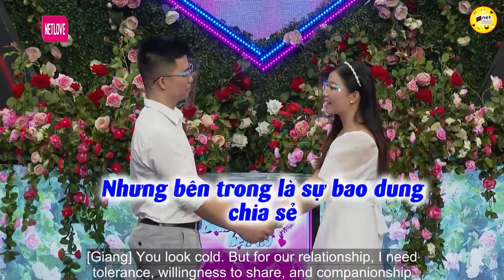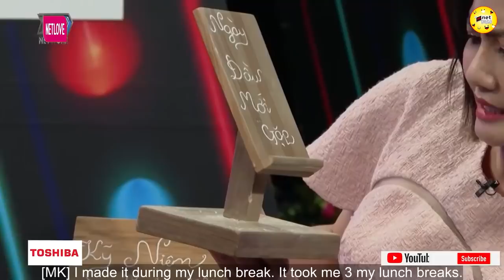Chỉ Thích Yêu CHÀNG BÉO Mấy Anh Trai 6 Múi Né Xa Em Ra 💖 HẸN HÒ HAY NHẤT